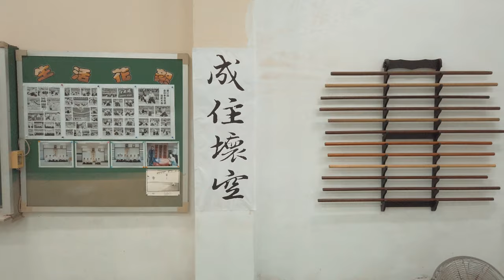日曜日 合氣道 稽古風景 (2019/08/25)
最近好像開始流行這樣的練習方式；
選個簡單的技法，一直互摔。
四次為一輪，一直做
至少做三輪以上，
速度要有，力量要夠
用盡全力做好技法，也用盡全力做好保護自已的護身
練完之後，就會知道自己現在的極限在什麼地方了。

希望台灣合氣道能早日脫離老人健康操的行列。